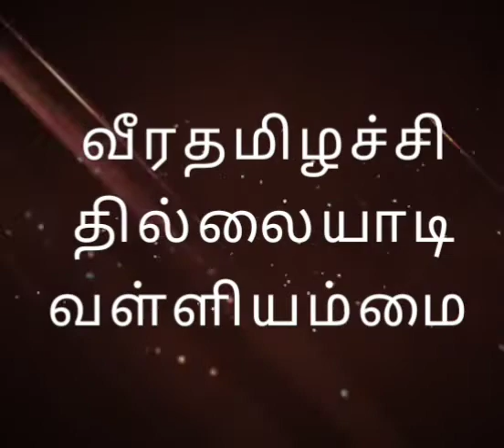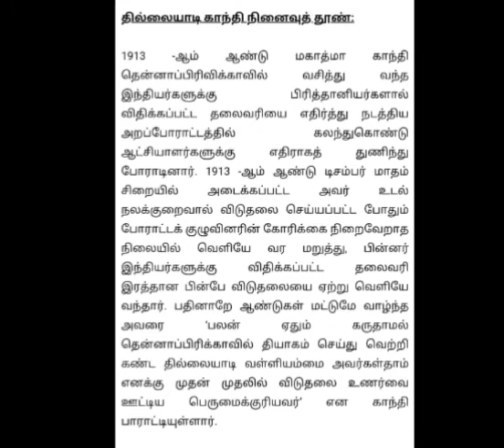தில்லையாடி வள்ளியம்மை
வீரதமிழச்சி கதை